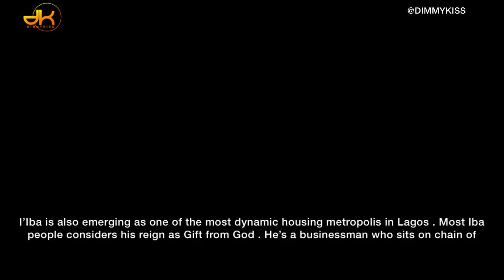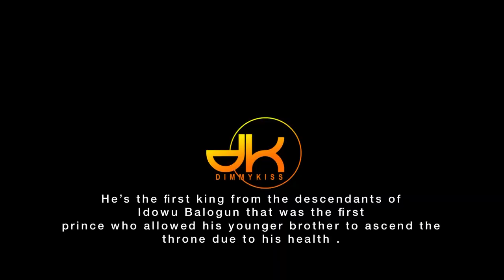The twist in the politics of the ascension of throne of OBa oniba Ekun of IBA land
Idowu balogun was the eldest but due to ill health he allowed his younger brother to ascent the throne . And this later caused a twist in the politics of the ascension of the royal throne. @dimmykiss